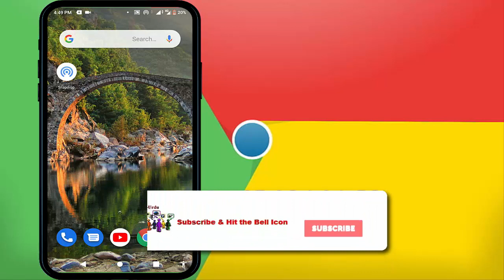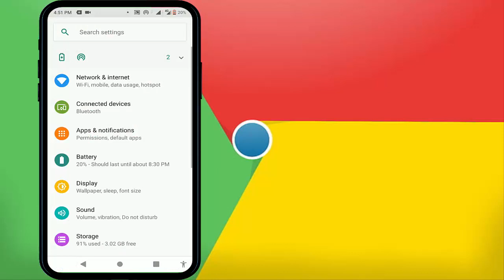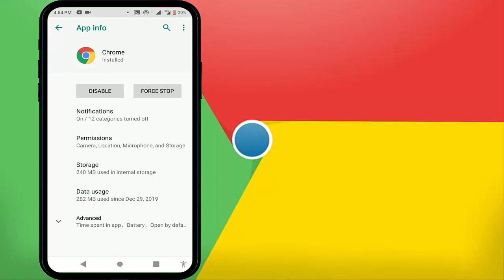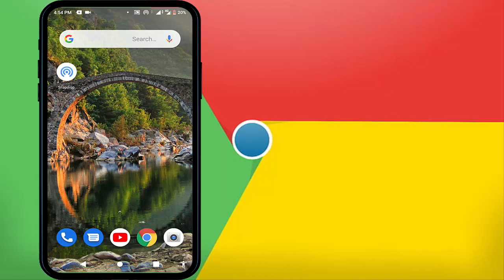How to Fix Download Was Pausing Automatic in Google Chrome on Android